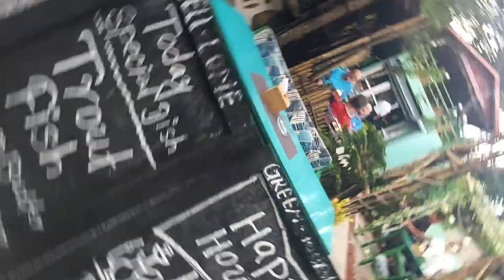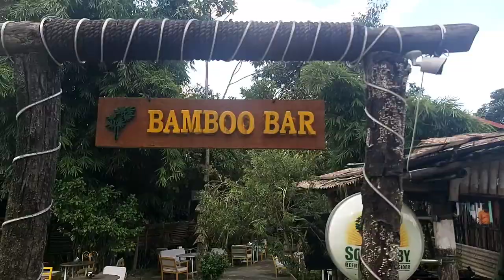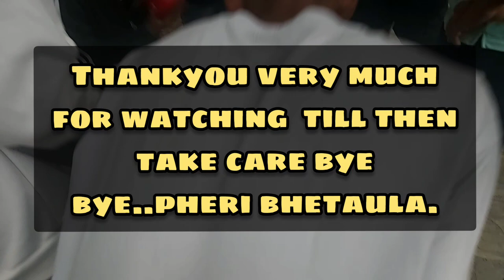Pokhareli guys playing jhandi burja||harnu sama haryo😄|| langur burja || pokhara